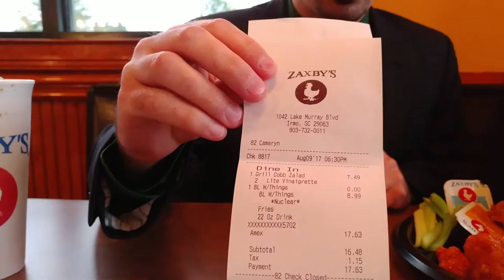NAYGN NuclearIsHot Challenge - Travis Bennett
Hi, I’m Travis Bennett. I’m at Zaxby’s to accept the NuclearIsHot challenge from Tim Gubitz (thanks Tim!).

I have 5 Zaxby’s boneless wings with nuclear sauce [reciept shown].

So, I’m going to nominate 5 people to accept and complete the challenge within the next five days: I challenge:
1. Ryan Bergmann
2. Colin Houseal
3. Lynn Wilkes
4. Brian Whitlow
5. Rachel Seeley
[NOTE: As an alternative to Zaxby's, other chain's Nuclear or Atomic wings work too!]

Why are we doing this? To promote nuclear technology!
Despite what others may try to tell you, nuclear power plants are the most SAFE, CLEAN, and total COST EFFECTIVE form of base-load energy generation for our electrical grid. Base-load is for the demand usually on the grid, and is complemented by peaking energy generation.
• SAFE: Commercial nuclear power plants have been operated in the US for 60 years now [since 1957], and we’ve kept the public safe, and held a strong industrial safety record as well.
• CLEAN: As for cleanliness: We have stored used fuel while protecting the health and safety of the public for just as long. The nuclear fuel cycle can be closed when the country decides to pursue it. That is, our used fuel is not completely spent, and can be reprocessed and reused. And, zero carbon emissions makes it clean too!
• COST EFFECTIVE: While wind and solar are nice, they are not reliable. The weather is the weather. Solar’s capacity factor of 17% dwarfs nuclear’s capacity factor of 90%.
We simply do not have the battery technology or battery efficiency for wind or solar to replace nuclear, and fossil prices will likely continue to fluctuate as they historically have.

Speaking of promos, my plant unit’s have closed – a rough day for the country. So, I’m looking for my next career path.

Now then, the part you’ve been waiting for:
(eats wings)